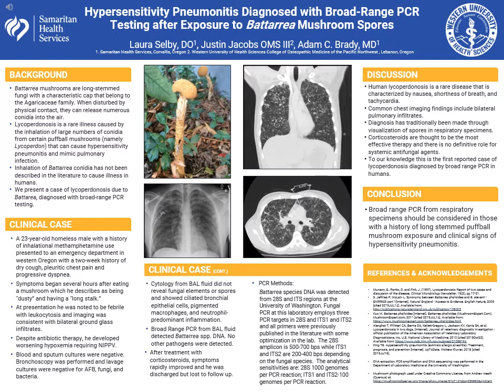Hypersensitivity Pneumonitis Diagnosed with PCR Testing after Exposure to Battarrea Mushroom Spores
Laura Selby, DO;  Justin Jacobs OMS; Adam C. Brady, MD